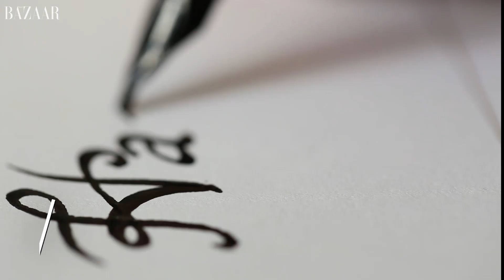5 Things You Should Know About Prince Harry’s New Girlfriend, Meghan Markle